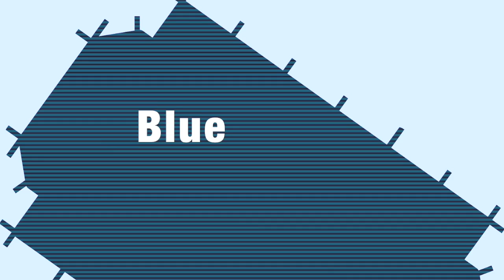2016 Tara Manufacturing: Pool Safety Covers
Keep your pool clean, beautiful and protected during the off-season with the safety and security of a Tara Safety Cover. Built to fit your pool and designed to last for years, a Tara Safety Cover protects your family and pets from the unexpected. Choose a mesh cover for easy handling and value, a solid cover for a clean pool come spring or HD mesh which combines light weight and a clean pool. Both types of mesh covers offer three color choices; tan, blue and green. Solid is available in green or blue. Every cover features double layer webbing across the entire cover and heavy-duty single coil springs. A Tara Safety Cover is a sound investment. You’ll save money on chemicals, conserve water and extend the life of your liner. Protect what matters to you by adding a Tara Safety Cover. To find a dealer in your area